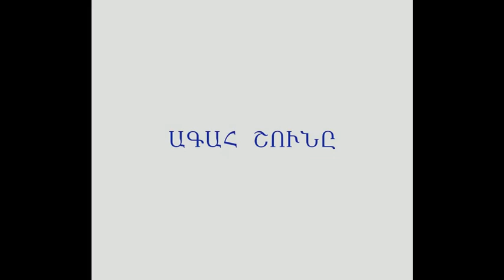Քալիլա և Դիմնա - Ագահ Շունը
Կարդում է Գրիգոր Բաղդասսրյանը:

Հայերեն առաջին անգամ պարսկերեն բնագրից թարգմանել է Գևորգ Ասատրյանը 2007 թ. Երևան։

Քալիլա և Դիմնայի հիմքը հնդկական «Պանչատանտրա» գիրքն է, որը 6-րդ դարում թարգմանվել է միջին պարսկերենով և ստացել Քալիլա և Դիմնա անվանումը առաջին գլխում գործող երկու շնագայլերի անունով։ Արաբական վերապատումն իրականացրել է պարսիկ Իբն ալ-Մուկաֆֆաան 8-րդ դարում։
«Քալիլա և Դիմնան» միջնադարյան Արևելքի իմաստության յուրօրինակ գանձարան է։